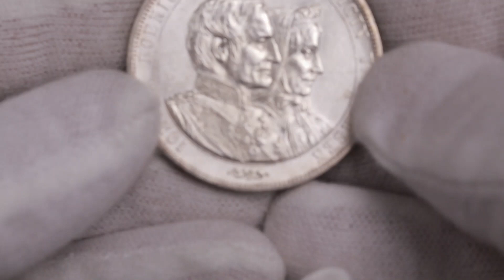LOT 609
AUCTION 15